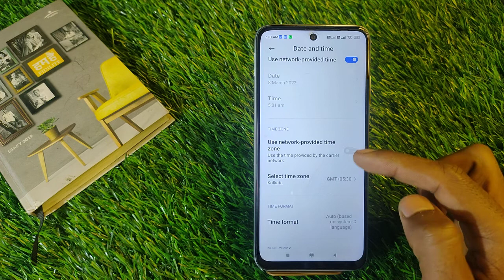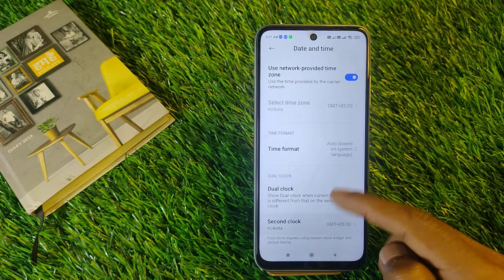How To Set Date And Time in Poco M4 Pro 4G,Poco M4 Pro Date And Time Settings Keise Kare,